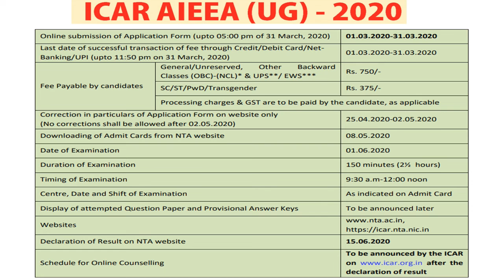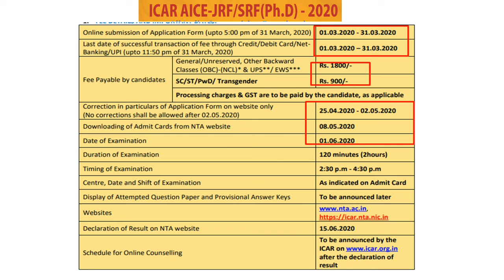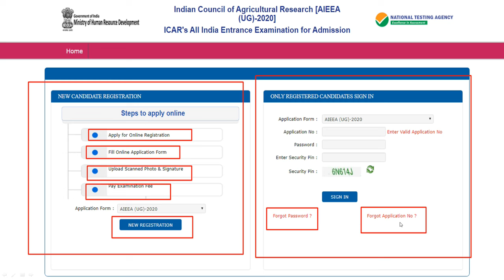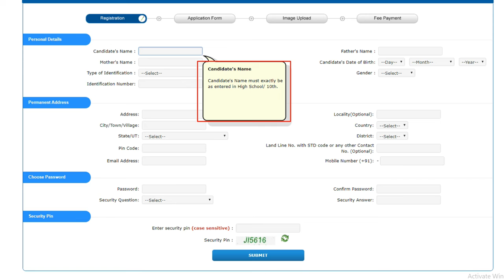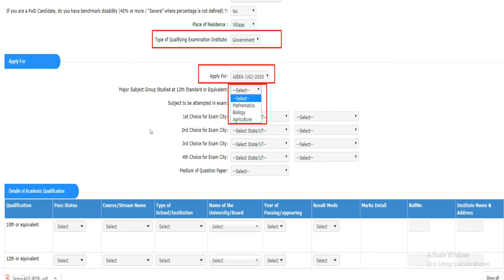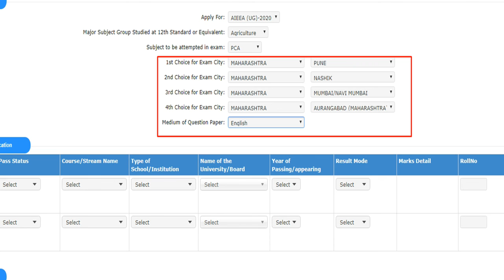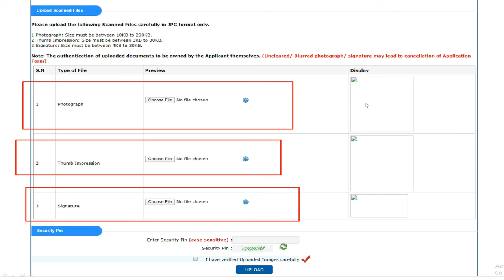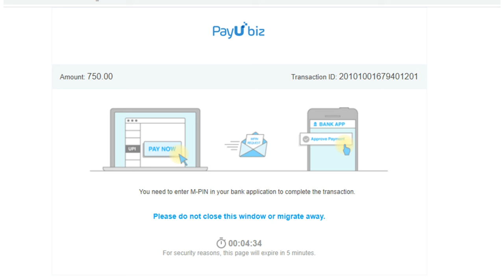ICAR - 2020 APPLICATION FORM, INDIAN COUNCIL OF AGRICULTURAL RESEARCH, ICAR 2020 APPLICATION FORM